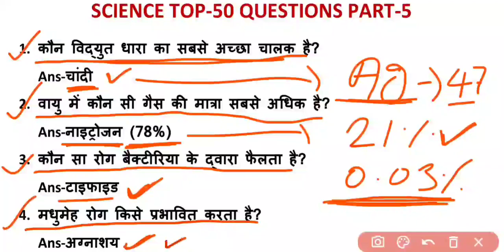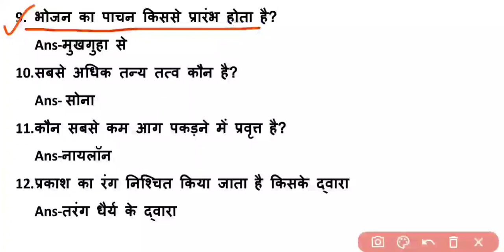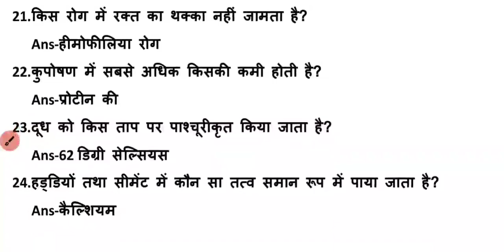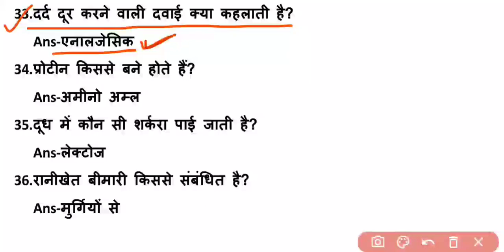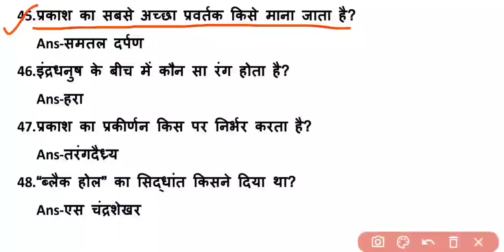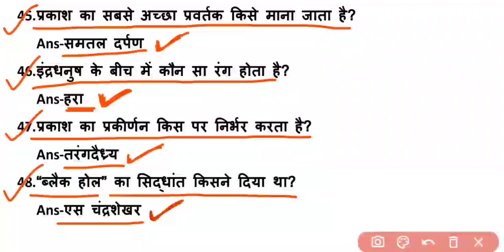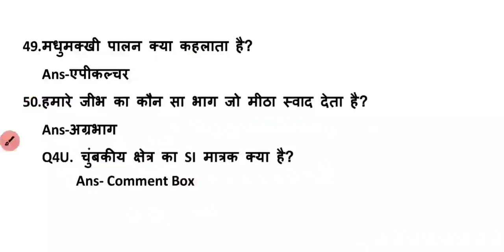विज्ञान (SCIENCE)// TOP-50 QUESTIONS PART-5 // Download Pdf file